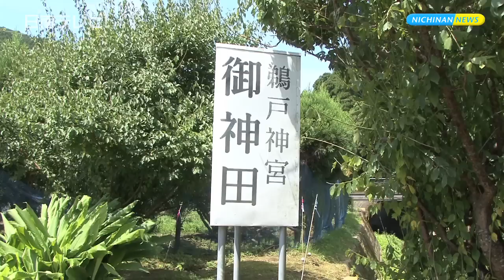鵜戸神宮で抜穂祭（宮崎県日南市）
日南市・鵜戸神宮の御神田で、稔り豊かな稲穂に育ったことに感謝する「抜穂祭」が７月１７日に執り行われました。

　抜穂祭は２０００年に約１２０年ぶりに復活させた神事で、広さ２アール程ある御神田には、３月に植えたコシヒカリと餅米が実っています。

　御神田の前には、神職と刈女と呼ばれるかすりの着物に鳥追い笠の早乙女姿になったＪＡはまゆうの職員や、地元住民などおよそ５０人が集まり神事が行われました。

　そして田長と呼ばれる「刈りませー」の号令で、一斉に刈女たちが稲を刈り取りました。
後に続いて、鵜戸小中学校３･４年生の児童１３人も参加。

　参加した児童は「ちょっと難しかったけど、お米を神様にお供えして喜んでくれたら嬉しい」と話していいました。　お米の出来について、鵜戸神宮の本部雅裕宮司は「みなさんご協力のおかげで、台風の被害も大してなく順調に育っております。（収穫には）今日はちょっと早いですけど、ちゃんと実ってくれて有り難いと思いっています」

　米は７月末にすべて収穫され、鵜戸神宮で行われる新嘗祭などで神前に供えられるそうです。